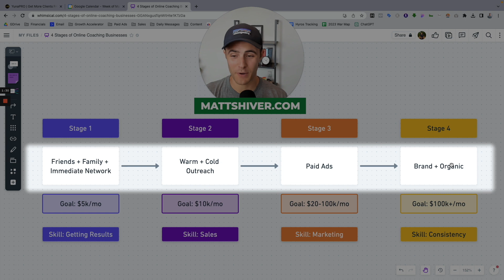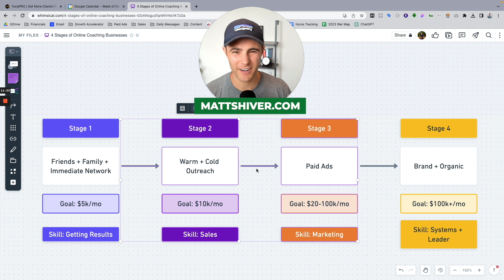4 Essential Skills to Make $100k/Month as an Online Coach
In this video, we cover the 4 skills and stages you will be working through as you start and grow your online coaching business

We cover the start-up phase, the traction phase, the scaling phase, and then the brand-building stage

Every time you move up a stage, you must upgrade your skills as a business owner because your problems and opportunities change as you go from a 4 figure business to a 5 figure business, to 6 figures, and eventually to 7 figures.

If you want a more in-depth training on the 5 steps to get 10 new clients a month, watch this free training